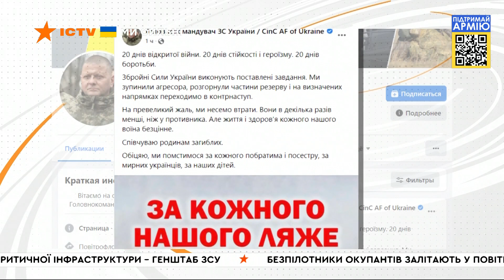ЗСУ зупинили агресора, залучили резервні частини та перейшли в контрнаступ - Валерій Залужний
20 днів відкритої війни, 20 днів стійкості, героїзму та боротьби.

Українська армія зупинила агресора, залучила резервні частини та перейшла в контрнаступ на окремих напрямках. Про це заявив Головнокомандувач ЗСУ Валерій Залужний.

Побач більше!